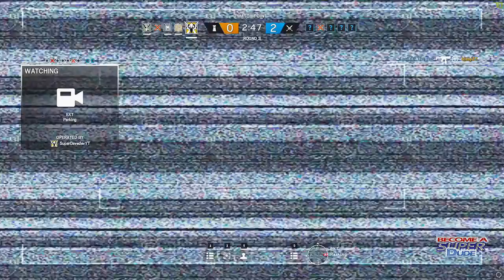2.3.1 Update Strict NAT Disaster - Casual but Serious Rainbow6Game Siege - Let's Play & Gameplay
- 1080p60 or 720p60 gameplay  - PS4 pro games  &  PC games